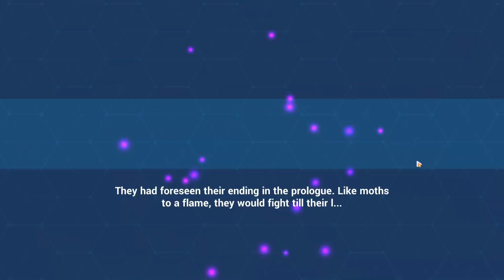[WEEKLY ELYSIAN REALM] Herrscher of Finality - Nuked Ultimate mode | ER FINALITY 7.5 patch phase 2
Weekly elysian realm using Kiana Kaslana - Herrscher of Finality on Elysian Realm Finality Difficulty featuring MHT-3B Tank boss at floor 16 and floor 17 Kosma Boss. This hofi run is using aponia nexus core 2 as a main signet, Su nexus core 1, and kalpas core 2. Enjoy the video. Cheers! 🍻